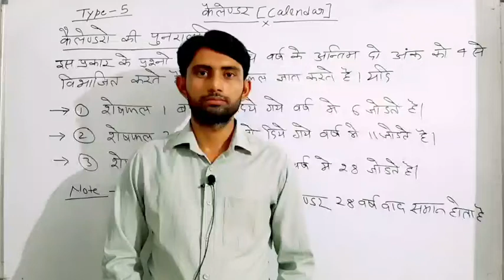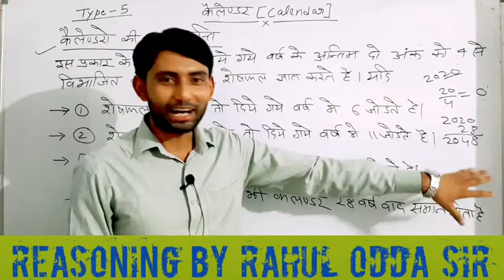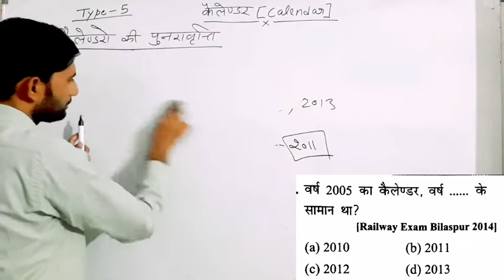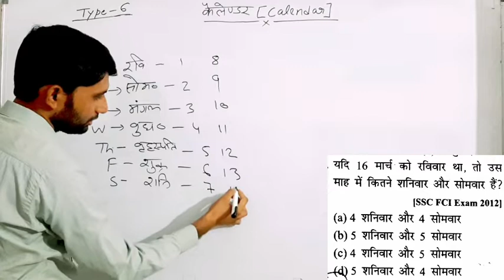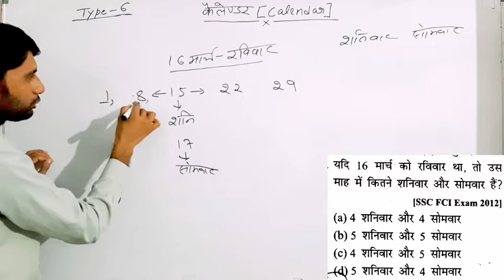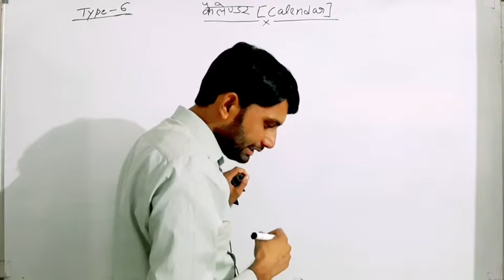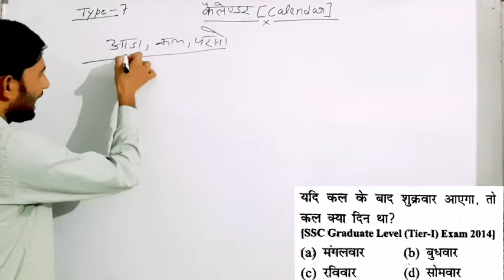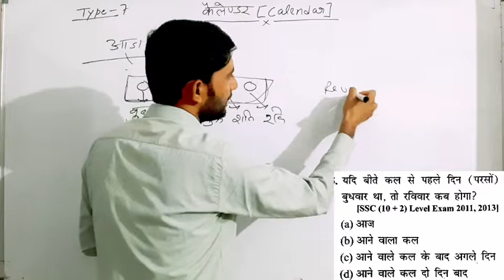Calendar (कैलेण्डर) Episode -3 || Calendar for Ntpc Group d/SSC Chsl cgl cpo/ Reasoning By Rahul sir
अगर आप एस डी यादव मैथ को पढना चाहतें है तो playlist मे जाकर पढ़ सकते हैं |

Reasoning calendar